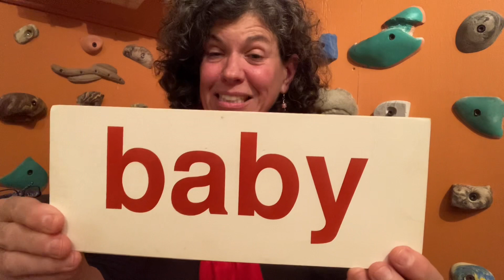Learn to Read English 18C for Babies/Preschoolers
Day 4 of 5 for these word sets:  Today includes six short videos with two sets of five words each but presented in a different order from yesterday. Let your baby watch these super quick videos throughout the day, but only when they are feeling HAPPY and with no other distractions/noise. (If they are teething or feeling cranky wait until they are feeling happy again. Skip a day if need be and then come back to it. Keep showing up when they are happy and stay consistent with the daily, quick, but joyful exposures to the words.) Let them just watch one at a time and then do something else and then let them watch another throughout the day - We'll review these words over the next five days and then we'll start adding new words because your baby will have learned to read them. NEVER test your baby. Just trust that they are learning. No stress, no pressure, just joy! You'll be amazed how quickly they will learn to read. Babies learn so fast! NOTE TO PARENTS: At the end of each session:  TELL your child that they are very good and very bright.  TELL your child that you are very proud of him/her. TELL him that you love him/her very much. It is wise to hug your precious little one to express your love for him/her physically.